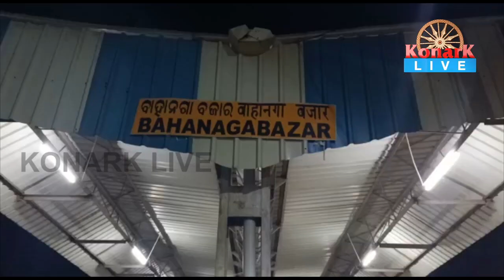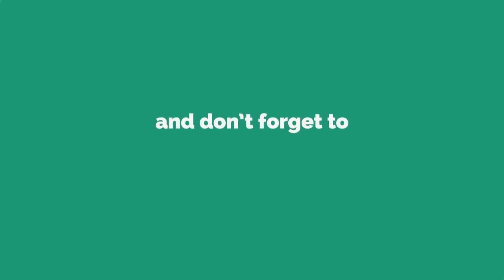ଭଦ୍ରକ ଖଡ଼ଗପୁର ମେମୁ ପାସେଞ୍ଜର ଟ୍ରେନରେ ଲାଗିଲା ନିଆଁ,ବାଲେଶ୍ୱର || BALASORE NEWS